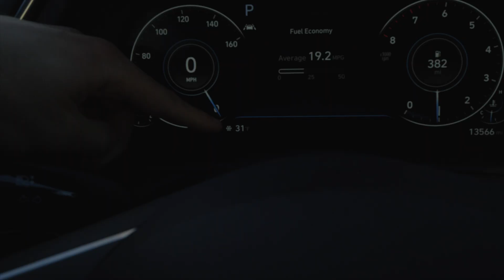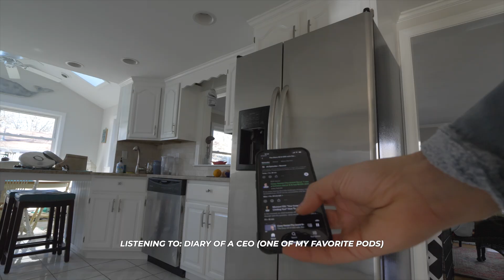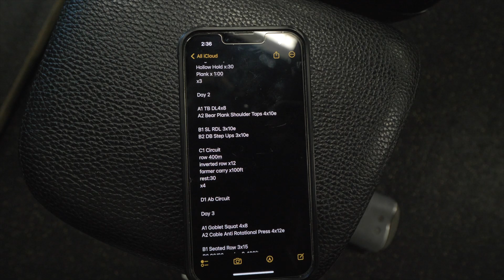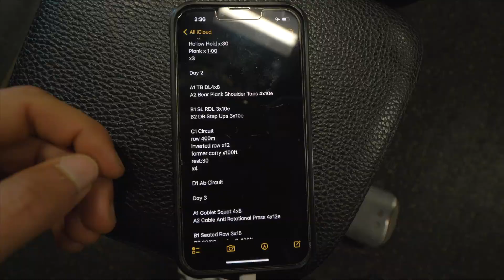The Perfect Daily Routine To Glow Up This Winter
I'm walking you through my daily routine, which has resulted in amazing results in my health and business. I'm sharing the habits behind my passion for holistic living and human optimization. I show you my cold exposure routine, my overall top health habits, and why I'm a nut when it comes to my health. I'm stoked for you to join. Let's go⚡️

Timestamps:

0:00 intro
0:01 journal
0:05 read
0:10 breathwork
0:27 grounding
0:29 cold exposure
1:29 podcast + healthy breakfast
3:03 walk
4:30 work + work chat
7:21 lift
9:53 grocery shopping
10:00 the next morning (quick routine before travels)
12:00 outro

Hey! My name is Alex and I'm documenting my journey through video. I have a passion for self-development, health, and business. My goal is to create content that inspires others to break out of their comfort zone and pursue their dream life. Let's go⚡️

for the algo:
how to be "him"
glow up routine
healthy living